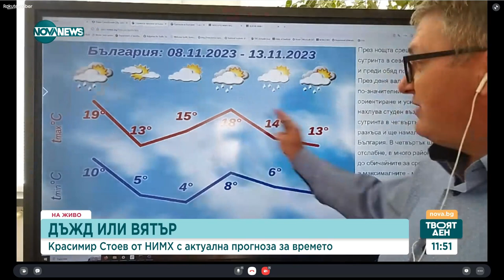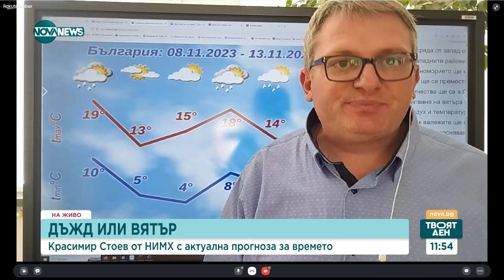Дъжд и слънце: Какво ще бъде времето през седмицата - Твоят ден (07.11.2023)